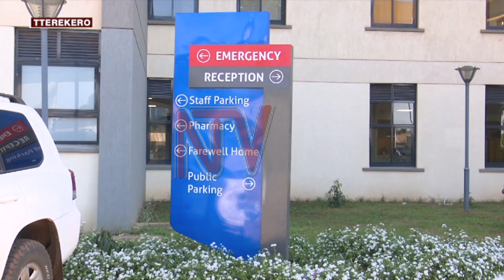OKUTUMBULA EBY’OBUJJANJABI: Gavumenti eyisizza yinsuwa ey’obuwaze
Olukiiko lw’aba Minisita oba Kabineti luyisizza ekiteeso ekiteekawo yinsuya y’ebyobulamu nga ya buwaze.

Kamisona mu ministule y’ebyobulamu, avunaanyizibwa ku by’entekateeka  wamu ne byensimbi, Dr Sarah Byakika agamba nti ekiseera kyonna ebbago ku nsonga eno litwalibwa mu palamenti.
Yinsuwa eno yaakusasulibwa gavumenti, omukozi n’omukozesa .
Ekigendererwa, kwekusobozesa abantu okufuna obujanjabi baleme kudaaga mu kaseera akazibu.